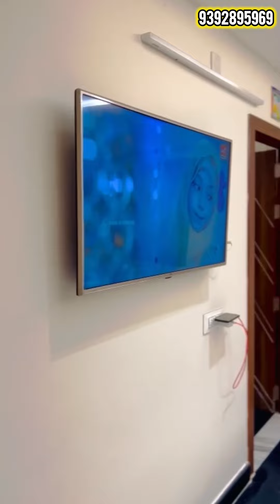200Sq.yds G+3 Independent house for sale East facing House ☎️ 9392895969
200SQ.YDS INDEPENDENT HOUSE FOR SALE
26 × 69 =200SQ.YDS
EAST FACING  G+3 HOUSE
MUNICIPAL WATER AVAILABLE
BANK LOAN AVAILABLE
CAR PARKING